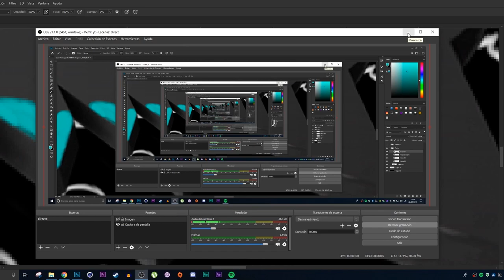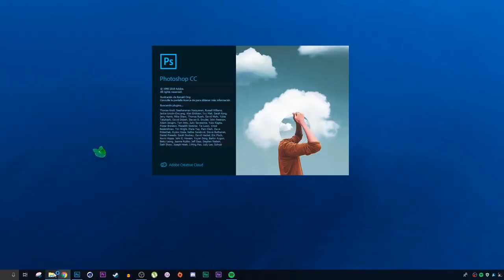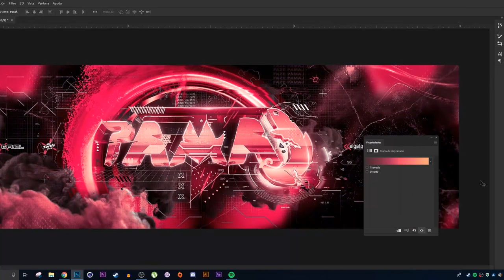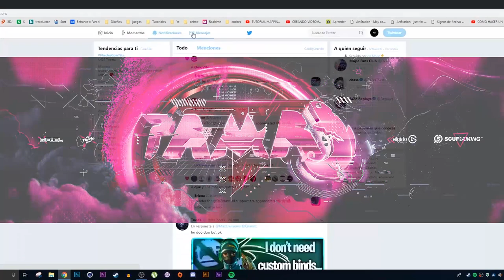SPEED ART - HEADER FOR FAZE PAMAJ /DUAL WITH SOSA